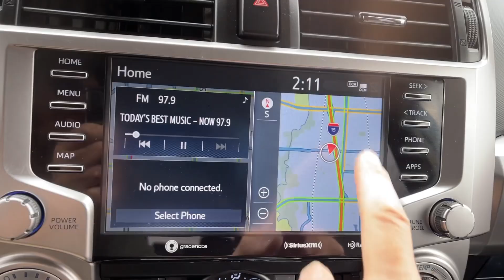2022 Toyota 4Runner SR5 Premium Draper, Sandy, South Jordan, Riverton, Salt Lake City UT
Pre-Owned 2022 Toyota 4Runner SR5 Premium available at Karl Malone Toyota located in 11453 Lone Peak Parkway, Draper, UT, 84020. Servicing the Draper, Sandy, South Jordan, Riverton, Salt Lake City area.

Go home happy with the  2022  Toyota 4Runner.  This rugged 4Runner delivers serious off-road capability, a comfortable interior, and family-friendly praciticality. Enjoy the great outdoors like never before in this astonishingly versatile vehicle. The following are some of this vehicles highlighted options: Apple Carplay®/Android Auto®, Keyless Entry, Navigation System, Satellite Radio, Power Passenger Seat, Heated Mirrors, Fog Lamps, Back-Up Camera, Electronic Stability Control, Aluminum Wheels. Don't miss the chance to make your off-road dreams come true. Get behind the wheel of this rugged 4Runner and go! Our team will give you an outstanding test drive experience. Stop in today!